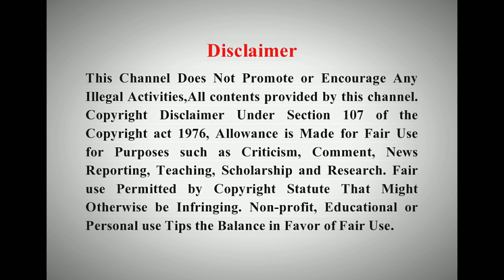Thiruchandha virutham 74m Pasuram || திருச்சந்த விருத்தம் 74ம் பாசுர விளக்கம்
இந்த Voice Over Videoவில் அருளிச்செயல் அமுதம் திருச்சந்த விருத்தம் 74ம் பாசுர விளக்கம் சொல்லப்பட்டுள்ளது,
வழங்குபவர்
ஸ்ரீஉவே,
ஆழ்வார்க்கடியான் ஸ்வாமி
திருஎவ்வுள்